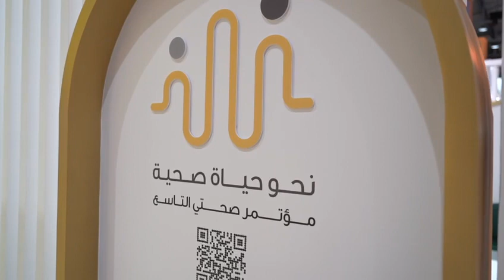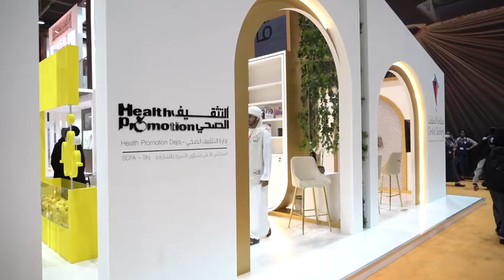مقتطفات من مشاركة إدارة التثقيف الصحي في معرض الشارقة الدولي للكتاب 2022